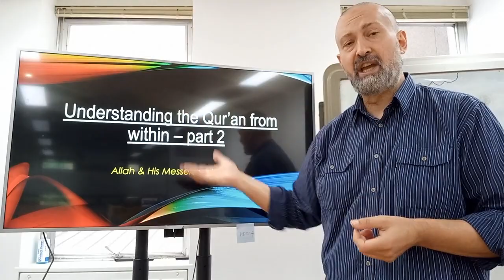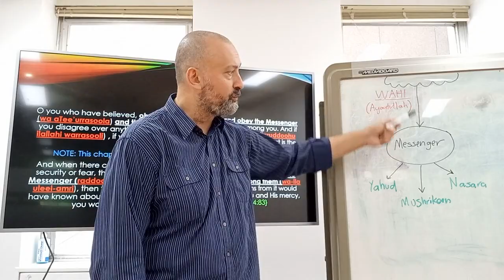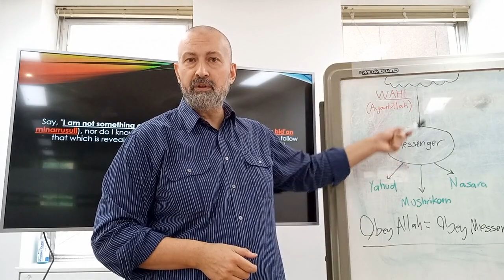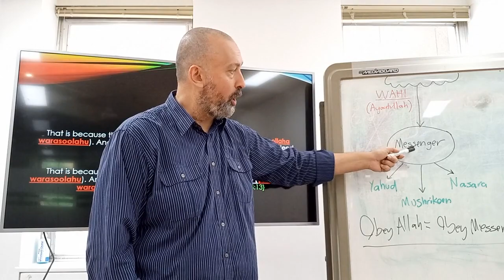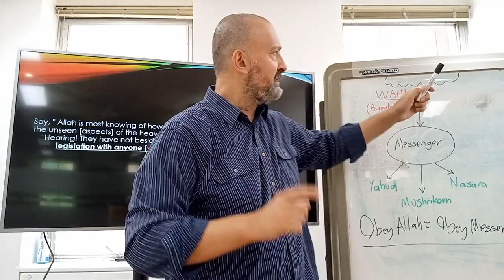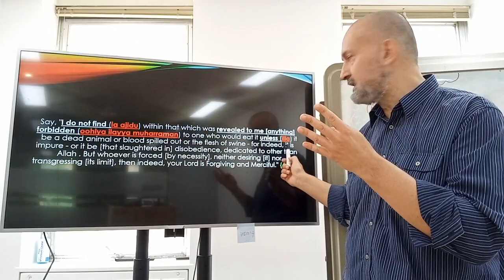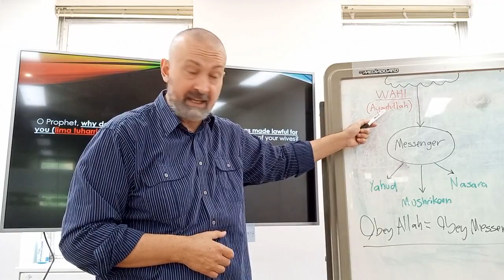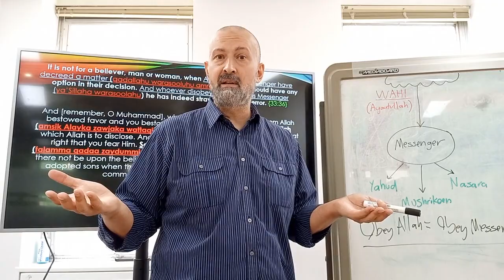Understanding the Qur'an from within - part 2.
In this video I reiterate the importance of those verses in the Qur'an that make mention of Allah and His Messenger. I also discuss how we should try understanding these types of verses from within the Qur'an itself and not give our own interpretations. For more infomation please refer to my videos called "Obey Allah and His Messenger" and "How to judge".